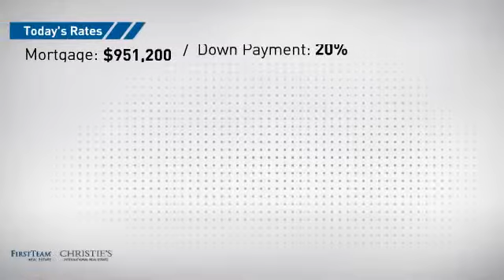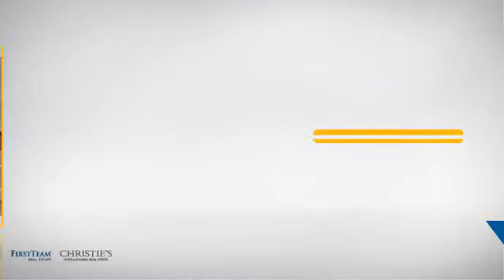6172 Eaglecrest Drive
Rarely on the market Plan 33 in the beautiful and prestigious guard gated community of Sea Cliff on the Greens. Just steps to the ocean and dog beach.  As you enter this home with the rich beautiful real dark wood floors you will see this home has been remodeled elegantly from head to toe.  Starting with the kitchen that boasts gorgeous slab counters and backslash, beadboard cabinets with glass displays and under counter lighting,  beautiful appliances and custom ceiling lighting. Stone flooring surrounds the family room, eating area and kitchen. Spacious family room has surround sound, stone fireplace and large crown molding.  All 3 fireplaces have custom stone or granite surround. Palatial Master Bedroom with stone fireplace, and large retreat, Dramatic Master Bath with stone flooring, shower and counters, a two person jetted tub,  2 large master closets with custom organizers. Secondary bath upstairs has all been remodeled with step in shower beautifully tiled, flooring, sinks, counter tops, and fixtures.  The two secondary bedrooms upstairs are spacious and have window alcoves for extra room and charm. Custom designer paint throughout.  Exterior features lighting, planter boxes with beautiful rose bushes, fountain and new exterior landscaping.